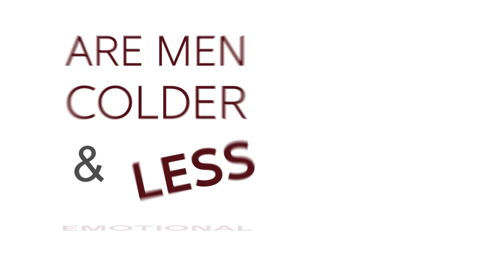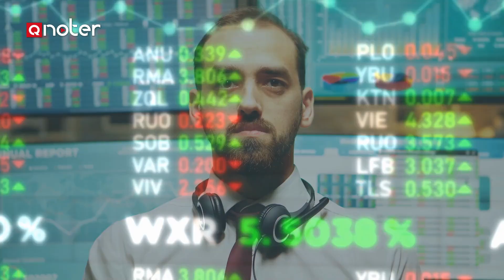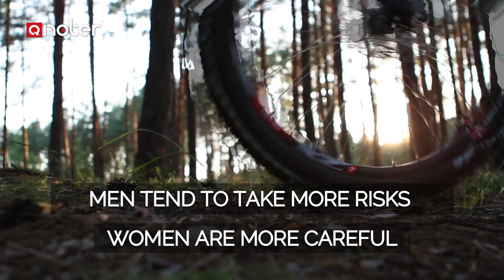Men’s vs Women’s Brains: Surprising Differences in Love, Behavior & Intelligence Explained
What really makes men and women think differently? In this fascinating video, we dive into the scientific differences between men’s and women’s brains—from how they experience love, process emotions, and behave, to how intelligence manifests uniquely across genders. Discover why men and women approach relationships, risk-taking, and communication in such distinct ways.

⏱️ Timestamps:
00:00 What’s the Difference Between Men’s and Women’s Brains?
00:29 Women Develop Romantic Fantasies
01:10 Why Men Make the First Move
01:26 Different Sexual Excitement in Men & Women
01:43 Women’s Superior Emotional Recognition
02:00 Men & Women’s Different Artistic Preferences

Learn about brain structure, emotional processing, risk-taking, and even why men tend to drive better! This video is packed with insights backed by neuroscience, psychology, and behavioral science.